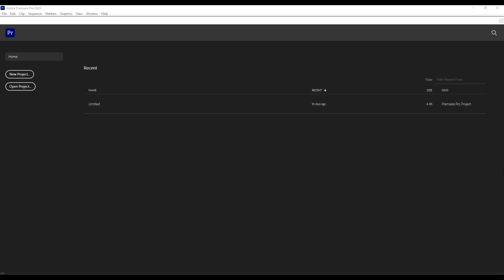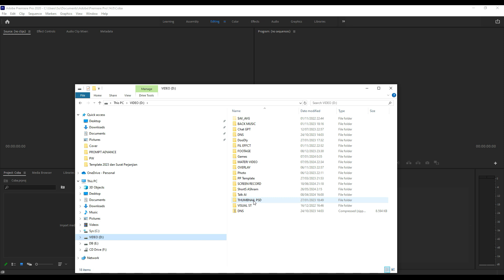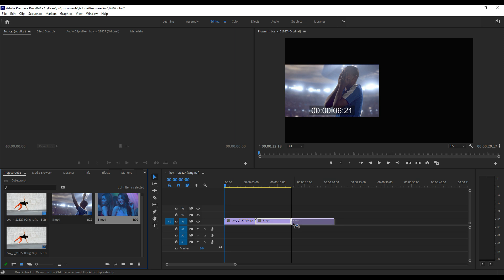Panduan Editing Video di Adobe Premiere Pro - Tutorial Adobe Premiere Pro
Mau tahu cara editing video di Adobe Premire Pro? Berikut ini panduan lengkap cara editing video di Adobe Premiere Pro. Langkah demi langkah cara mengedit video di Adobe Premiere Pro bisa Anda pelajari di playlist

Terima kasih,
Dukung Kami dengan membeli atau menggunakan jasa layanan yang kami berikan: